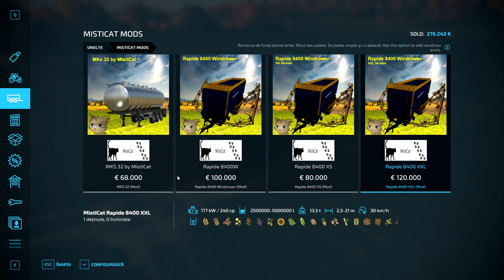Farming Simulator 2022 ep35 Probleme cu remorca Mod